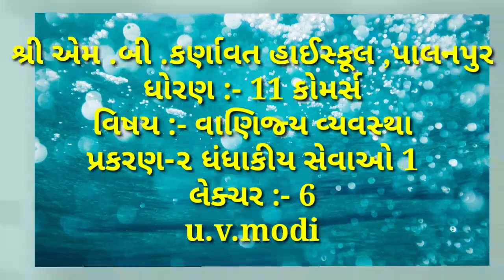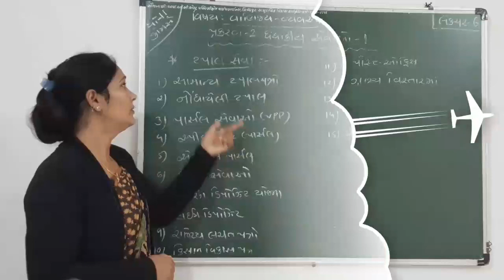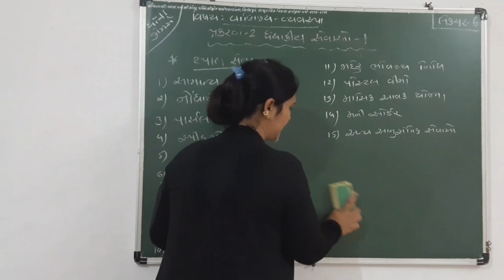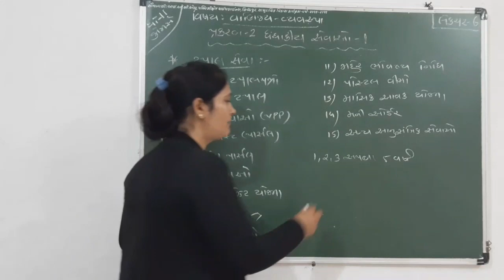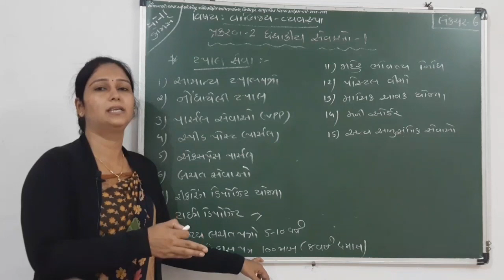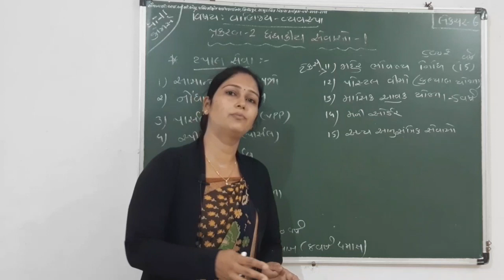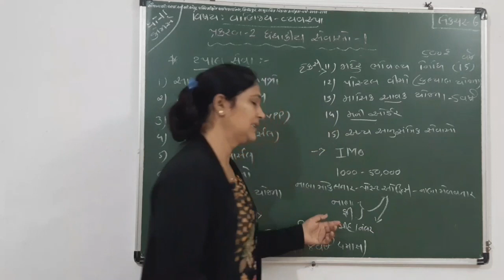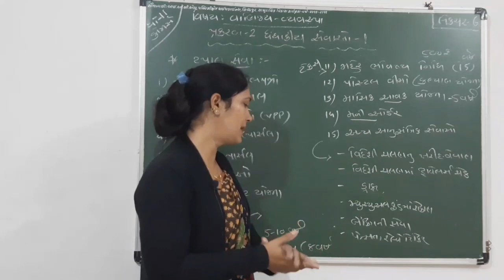STD 11 B A CHAP 2 LEC 6